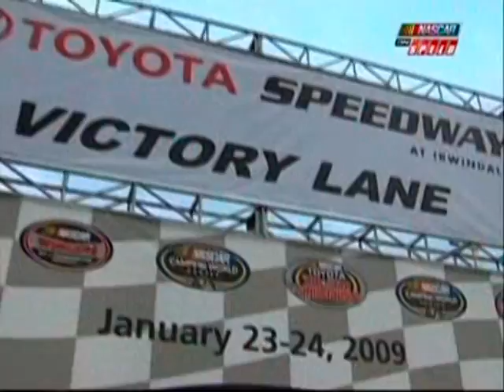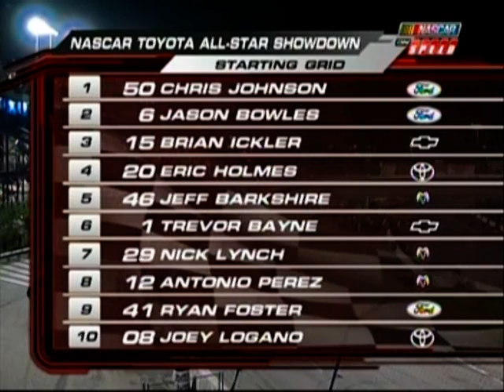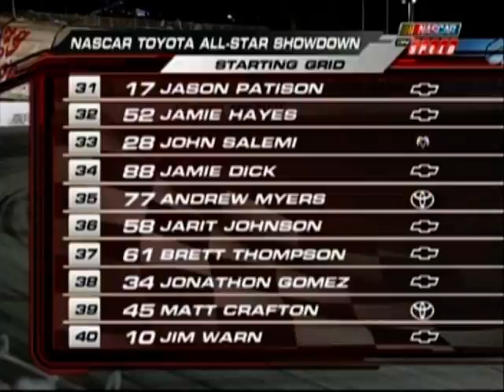2009 NASCAR Toyota All Star Showdown Part 1 of 18 (Intro)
NASCAR Camping World Series
NASCAR Toyota All Star Showdown

Toyota Speedway at Irwindale
Irwindale, California